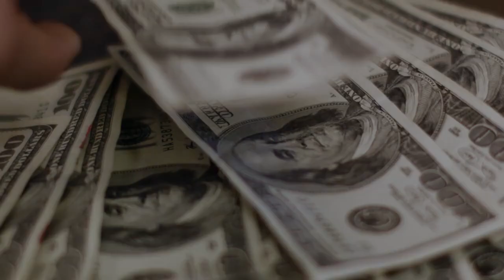EE.UU. sigue apostando a tercerizar la guerra con terroristas en Siria.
El Congreso de Estados Unidos planea ampliar el programa del Pentágono para entrenar y equipar a los terroristas en Siria, que Estados Unidos los llama “oposición armada”, como parte del proyecto de presupuesto del Pentágono para 2019.